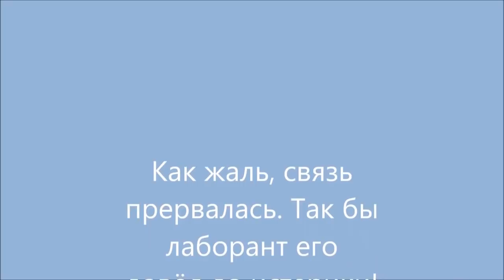ГЕРПЕС АДОЛЬФОВИЧ/КОЛЛЕКТОР ЧУТЬ НЕ ЗАОРАЛ ОТ БЕССИЛИЯ/Как не платить кредит. Кузнецов. Аллиам.